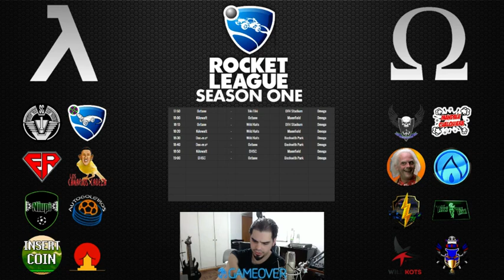Rocket League Season One Dia 6